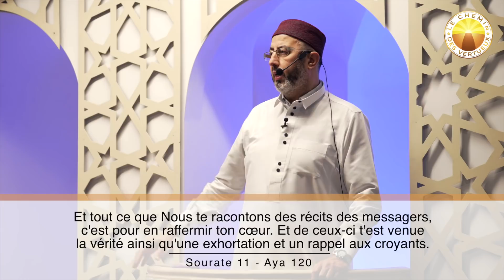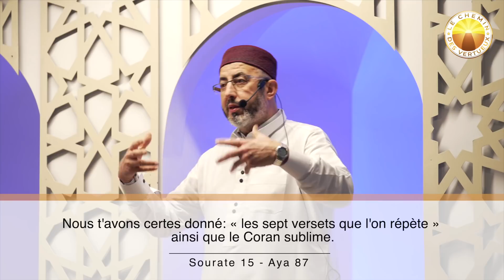S'élever avec le Coran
Sermon du Vendredi avec le Pr. Mourad Hamza à Bruxelles

Où retrouver le Pr. Mourad Hamza ?